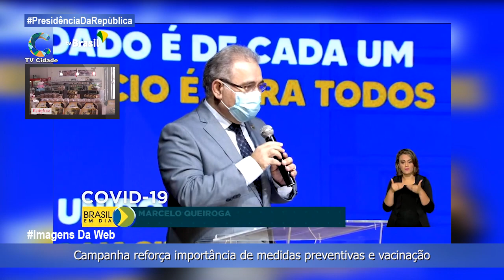Campanha do Governo Federal reforça importância de medidas preventivas e vacinação.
Destaques_do_Governo_Federal , ações, pronunciamentos e destaques, do Governo do Federal, Câmara dos Deputados e Senado, em especial, do Presidente e seus assessores.